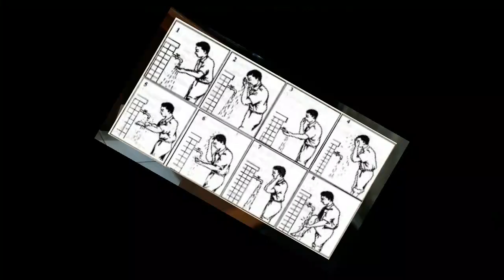Rosululloh SAW Anjurkan WUDHU Sebelum Tidur, Ternyata Ini MANFAATNYA !!!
Rosululloh SAW menganjurkan kita untuk berwudhu sebelum tidur, selain bernilai ibadah yang sangat tinggi pahalanya, juga bermanfaat buat kesehatan,,,